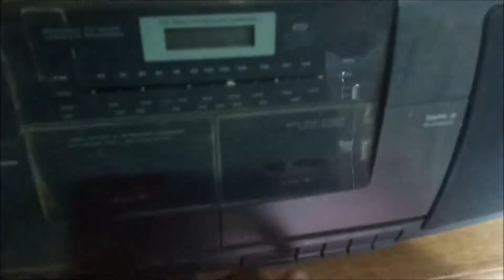SABA RCD 602 RADIO STEREO DOUBLE CASSETTE CD PLAYER